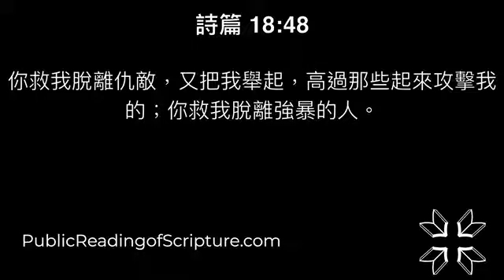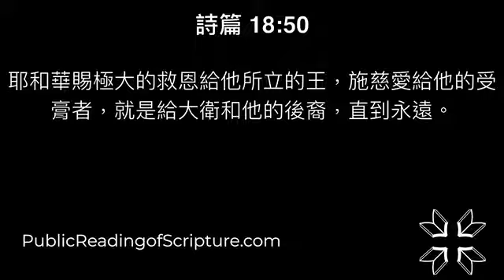168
6/17/2022

列王紀上 13:1-34

1 那時，有一個神人奉耶和華的命從猶大來到伯特利。耶羅波安正站在壇旁要燒香；
2 神人奉耶和華的命向壇呼叫，說：壇哪，壇哪！耶和華如此說：大衛家裡必生一個兒子，名叫約西亞，他必將邱壇的祭司，就是在你上面燒香的，殺在你上面，人的骨頭也必燒在你上面。
3 當日，神人設個預兆，說：這壇必破裂，壇上的灰必傾撒，這是耶和華說的預兆。
4 耶羅波安王聽見神人向伯特利的壇所呼叫的話，就從壇上伸手，說：拿住他吧！王向神人所伸的手就枯乾了，不能彎回；
5 壇也破裂了，壇上的灰傾撒了，正如神人奉耶和華的命所設的預兆。
6 王對神人說：請你為我禱告，求耶和華你神的恩典使我的手復原。於是神人祈禱耶和華，王的手就復了原，仍如尋常一樣。
7 王對神人說：請你同我回去吃飯，加添心力，我也必給你賞賜。
8 神人對王說：你就是把你的宮一半給我，我也不同你進去，也不在這地方吃飯喝水；
9 因為有耶和華的話囑咐我，說不可在伯特利吃飯喝水，也不可從你去的原路回來。
10 於是神人從別的路回去，不從伯特利來的原路回去。
11 有一個老先知住在伯特利，他兒子們來，將神人當日在伯特利所行的一切事和向王所說的話都告訴了父親。
12 父親問他們說：神人從哪條路去了呢？兒子們就告訴他；原來他們看見那從猶大來的神人所去的路。
13 老先知就吩咐他兒子們說：你們為我備驢。他們備好了驢，他就騎上，
14 去追趕神人，遇見他坐在橡樹底下，就問他說：你是從猶大來的神人不是？他說：是。
15 老先知對他說：請你同我回家吃飯。
16 神人說：我不可同你回去進你的家，也不可在這裡同你吃飯喝水；
17 因為有耶和華的話囑咐我說：你在那裡不可吃飯喝水，也不可從你去的原路回來。
18 老先知對他說：我也是先知，和你一樣。有天使奉耶和華的命對我說：你去把他帶回你的家，叫他吃飯喝水。這都是老先知誆哄他。
19 於是神人同老先知回去，在他家裡吃飯喝水。
20 二人坐席的時候，耶和華的話臨到那帶神人回來的先知，
21 他就對那從猶大來的神人說：耶和華如此說：你既違背耶和華的話，不遵守耶和華你神的命令，
22 反倒回來，在耶和華禁止你吃飯喝水的地方吃了喝了，因此你的屍身不得入你列祖的墳墓。
23 吃喝完了，老先知為所帶回來的先知備驢。
24 他就去了，在路上有個獅子遇見他，將他咬死，屍身倒在路上，驢站在屍身旁邊，獅子也站在屍身旁邊。
25 有人從那裡經過，看見屍身倒在路上，獅子站在屍身旁邊，就來到老先知所住的城裡述說這事。
26 那帶神人回來的先知聽見這事，就說：這是那違背了耶和華命令的神人，所以耶和華把他交給獅子；獅子抓傷他，咬死他，是應驗耶和華對他說的話。
27 老先知就吩咐他兒子們說：你們為我備驢。他們就備了驢。
28 他去了，看見神人的屍身倒在路上，驢和獅子站在屍身旁邊，獅子卻沒有吃屍身，也沒有抓傷驢。
29 老先知就把神人的屍身馱在驢上，帶回自己的城裡，要哀哭他，葬埋他；
30 就把他的屍身葬在自己的墳墓裡，哀哭他，說：哀哉！我兄啊。
31 安葬之後，老先知對他兒子們說：我死了，你們要葬我在神人的墳墓裡，使我的屍骨靠近他的屍骨，
32 因為他奉耶和華的命，指著伯特利的壇和撒瑪利亞各城有邱壇之殿所說的話必定應驗。
33 這事以後，耶羅波安仍不離開他的惡道，將凡民立為邱壇的祭司；凡願意的，他都分別為聖，立為邱壇的祭司。
34 這事叫耶羅波安的家陷在罪裡，甚至他的家從地上除滅了。

歌羅西書 2:1-23

1 我願意你們曉得我為你們和老底嘉人，並一切沒有與我親自見面的人，是何等的盡心竭力；
2 要叫他們的心得安慰，因愛心互相聯絡，以致豐豐足足在悟性中有充足的信心，使他們真知 神的奧祕，就是基督；
3 所積蓄的一切智慧知識，都在他裡面藏著。
4 我說這話，免得有人用花言巧語迷惑你們。
5 我身子雖與你們相離，心卻與你們同在，見你們循規蹈矩，信基督的心也堅固，我就歡喜了。
6 你們既然接受了主基督耶穌，就當遵他而行；
7 在他裡面生根建造，信心堅固，正如你們所領的教訓，感謝的心也更增長了。
8 你們要謹慎，恐怕有人用他的理學、和虛空的妄言，不照著基督，乃照人間的遺傳、和世上的小學，就把你們擄去；
9 因為 神本性一切的豐盛，都有形有體的居住在基督裡面；
10 你們在他裡面也得了豐盛。他是各樣執政掌權者的元首；
11 你們在他裡面，也受了不是人手所行的割禮，乃是基督使你們脫去肉體情慾的割禮；
12 你們既受洗與他一同埋葬，也就在此與他一同復活；都因信那叫他從死裡復活 神的功用。
13 你們從前在過犯、和未受割禮的肉體中死了， 神赦免了你們（或作我們）一切過犯，便叫你們與基督一同活過來；
14 又塗抹了在律例上所寫，攻擊我們有礙於我們的字據，把他撤去，釘在十字架上；
15 既將一切執政的掌權的擄來，明顯給眾人看，就仗著十字架誇勝。
16 所以不拘在飲食上，或節期、月朔、安息日，都不可讓人論斷你們；
17 這些原是後事的影兒；那形體卻是基督。
18 不可讓人因著故意謙虛，和敬拜天使，就奪去你們的獎賞；這等人拘泥在所見過的（有古卷作這等人窺察所沒有見過的），隨著自己的慾心，無故的自高自大，
19 不持定元首；全身既然靠著他筋節得以相助聯絡，就因 神大得長進。
20 你們若是與基督同死，脫離了世上的小學，為什麼仍像在世俗中活著、服從那不可拿、不可嘗、不可摸，等類的規條呢？
21 併於上節。
22 這都是照人所吩咐所教導的。說到這一切，正用的時候就都敗壞了。
23 這些規條，使人徒有智慧之名，用私意崇拜、自表謙卑、苦待己身，其實在克制肉體的情慾上，是毫無功效。

詩篇 18:1-50

1 （耶和華的僕人大衛的詩，交與伶長。當耶和華救他脫離一切仇敵和掃羅之手的日子，他向耶和華念這詩的話。說：）耶和華，我的力量啊，我愛你！
2 耶和華是我的巖石，我的山寨，我的救主，我的神，我的磐石，我所投靠的。他是我的盾牌，是拯救我的角，是我的高臺。
3 我要求告當讚美的耶和華；這樣我必從仇敵手中被救出來。
4 曾有死亡的繩索纏繞我，匪類的急流使我驚懼，
5 陰間的繩索纏繞我，死亡的網羅臨到我。
6 我在急難中求告耶和華，向我的神呼求。他從殿中聽了我的聲音；我在他面前的呼求入了他的耳中。
7 那時，因他發怒，地就搖撼戰抖；山的根基也震動搖撼。
8 從他鼻孔冒煙上騰；從他口中發火焚燒，連炭也著了。
9 他又使天下垂，親自降臨，有黑雲在他腳下。
10 他坐著基路伯飛行；他藉著風的翅膀快飛。
11 他以黑暗為藏身之處，以水的黑暗、天空的厚雲為他四圍的行宮。
12 因他面前的光輝，他的厚雲行過便有冰雹火炭。
13 耶和華也在天上打雷；至高者發出聲音便有冰雹火炭。
14 他射出箭來，使仇敵四散；多多發出閃電，使他們擾亂。
15 耶和華啊，你的斥責一發，你鼻孔的氣一出，海底就出現，大地的根基也顯露。
16 他從高天伸手抓住我，把我從大水中拉上來。
17 他救我脫離我的勁敵和那些恨我的人，因為他們比我強盛。
18 我遭遇災難的日子，他們來攻擊我；但耶和華是我的倚靠。
19 他又領我到寬闊之處；他救拔我，因他喜悅我。
20 耶和華按著我的公義報答我，按著我手中的清潔賞賜我。
21 因為我遵守了耶和華的道，未曾作惡離開我的神。
22 他的一切典章常在我面前；他的律例我也未曾丟棄。
23 我在他面前作了完全人；我也保守自己遠離我的罪孽。
24 所以，耶和華按我的公義，按我在他眼前手中的清潔償還我。
25 慈愛的人，你以慈愛待他；完全的人，你以完全待他。
26 清潔的人，你以清潔待他；乖僻的人，你以彎曲待他。
27 困苦的百姓，你必拯救；高傲的眼目，你必使他降卑。
28 你必點著我的燈；耶和華我的神必照明我的黑暗。
29 我藉著你衝入敵軍，藉著我的神跳過牆垣。
30 至於神，他的道是完全的；耶和華的話是煉淨的。凡投靠他的，他便作他們的盾牌。
31 除了耶和華，誰是神呢？除了我們的神，誰是磐石呢？
32 惟有那以力量束我的腰、使我行為完全的，他是神。
33 他使我的腳快如母鹿的蹄，又使我在高處安穩。
34 他教導我的手能以爭戰，甚至我的膀臂能開銅弓。
35 你把你的救恩給我作盾牌；你的右手扶持我；你的溫和使我為大。
36 你使我腳下的地步寬闊；我的腳未曾滑跌。
37 我要追趕我的仇敵，並要追上他們；不將他們滅絕，我總不歸回。
38 我要打傷他們，使他們不能起來；他們必倒在我的腳下。
39 因為你曾以力量束我的腰，使我能爭戰；你也使那起來攻擊我的都服在我以下。
40 你又使我的仇敵在我面前轉背逃跑，叫我能以剪除那恨我的人。
41 他們呼求，卻無人拯救；就是呼求耶和華，他也不應允。
42 我搗碎他們，如同風前的灰塵，倒出他們，如同街上的泥土。
43 你救我脫離百姓的爭競，立我作列國的元首；我素不認識的民必事奉我。
44 他們一聽見我的名聲就必順從我；外邦人要投降我。
45 外邦人要衰殘，戰戰兢兢地出他們的營寨。
46 耶和華是活神。願我的磐石被人稱頌；願救我的神被人尊崇。
47 這位神，就是那為我伸冤、使眾民服在我以下的。
48 你救我脫離仇敵，又把我舉起，高過那些起來攻擊我的；你救我脫離強暴的人。
49 耶和華啊，因此我要在外邦中稱謝你，歌頌你的名。
50 耶和華賜極大的救恩給他所立的王，施慈愛給他的受膏者，就是給大衛和他的後裔，直到永遠。